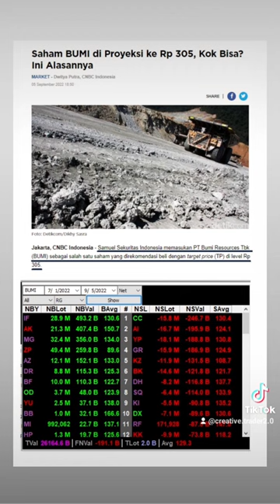Ada yang aneh di saham BUMI.